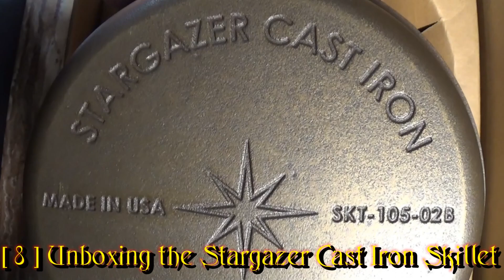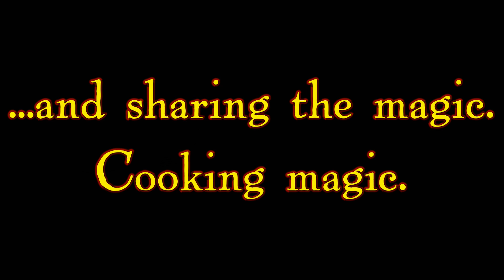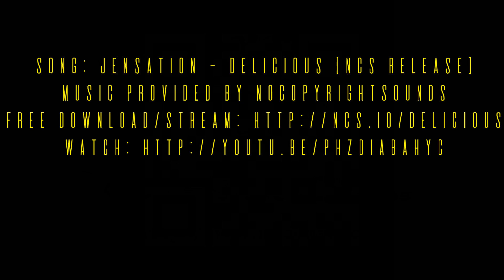My Channel's Top 10 Videos of 2020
Based on the view count, these are the top ten most popular videos on this channel for the year of 2020.  Thank you to everyone who has enjoyed this channel and continues to watch as I have fun with this hobby.